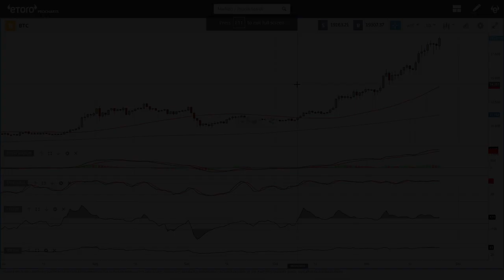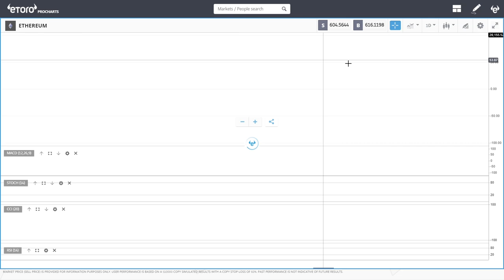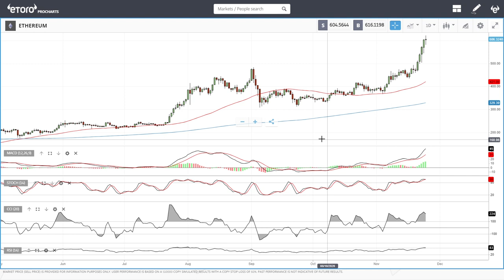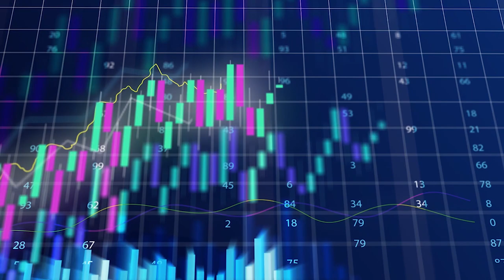Bitcoin and Ethereum daily forecast for November 25, 2020